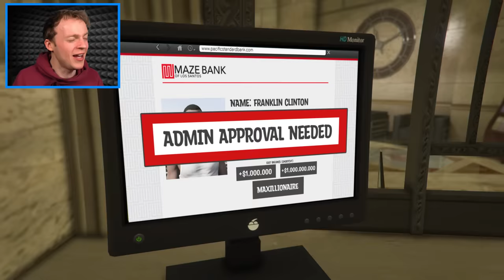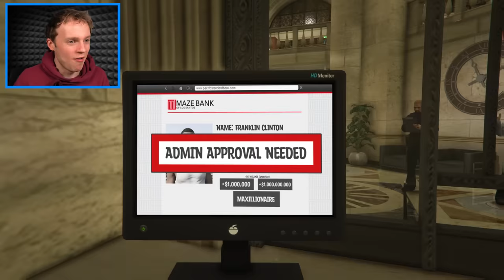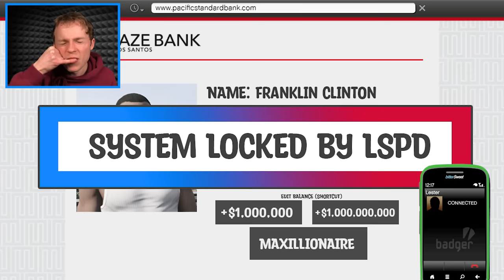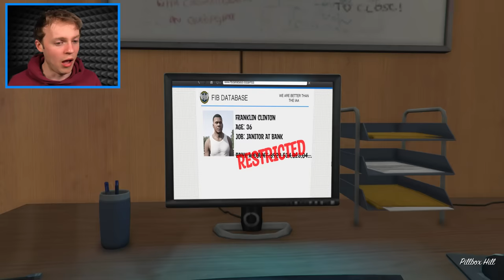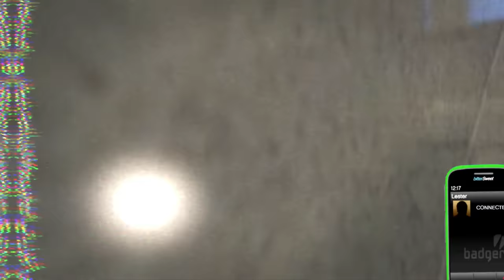Franklin's MAXILLIONAIRE HOUSE Upgrade in GTA 5!